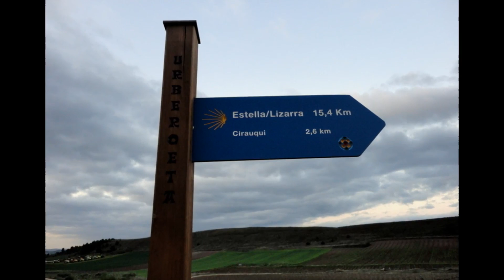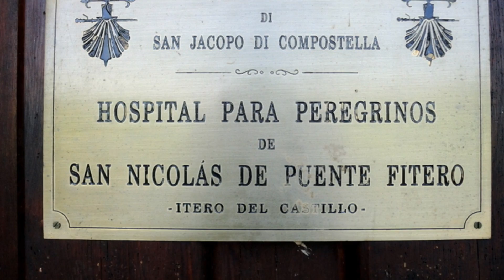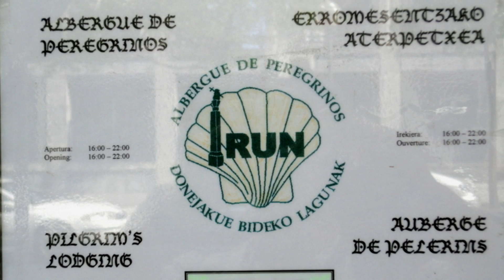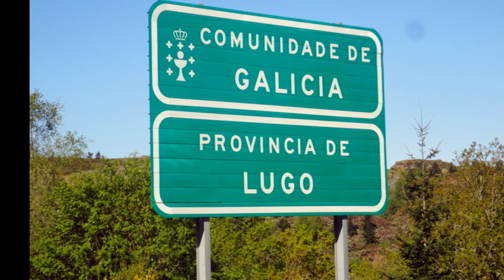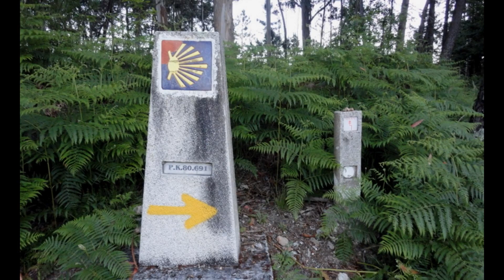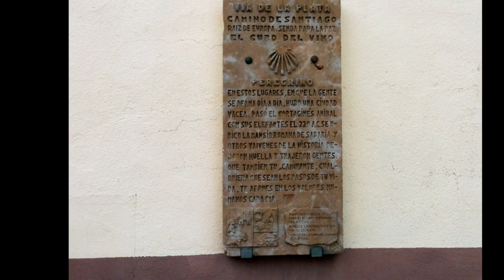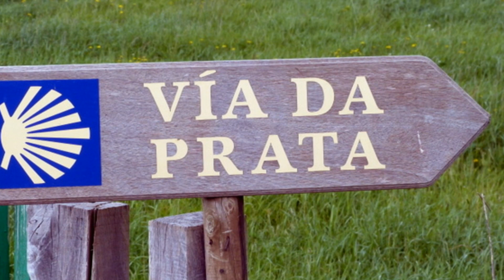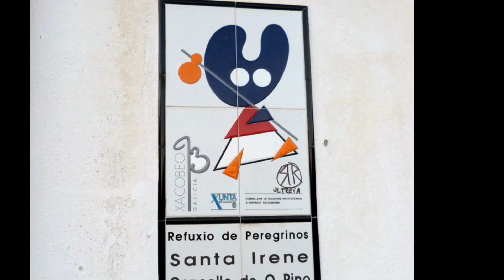Bornes et directions Caminos